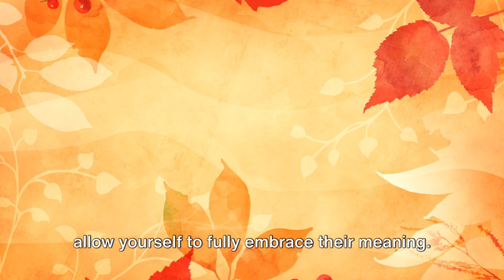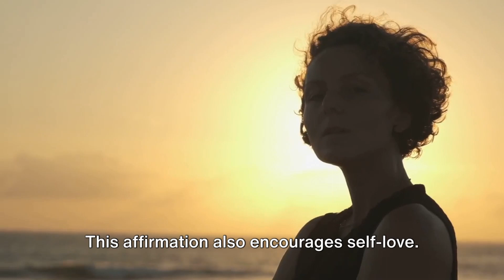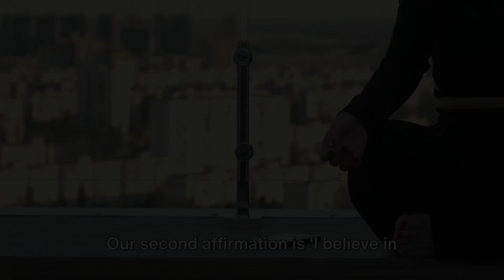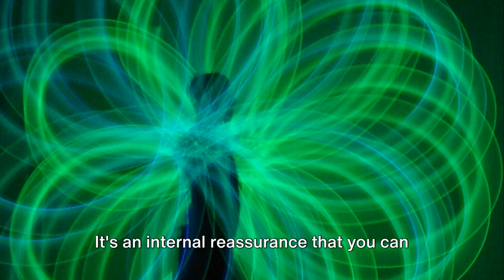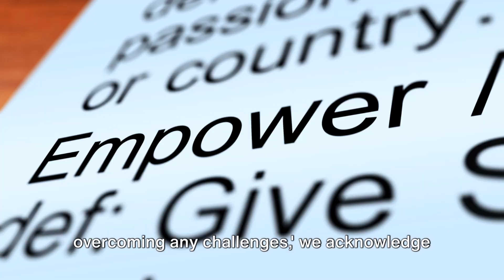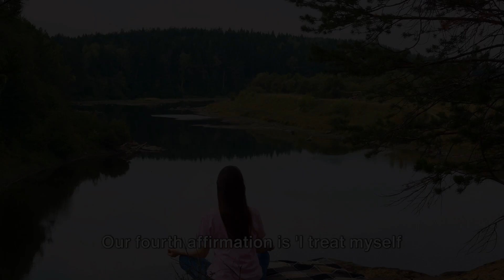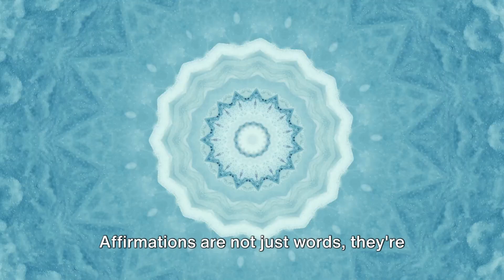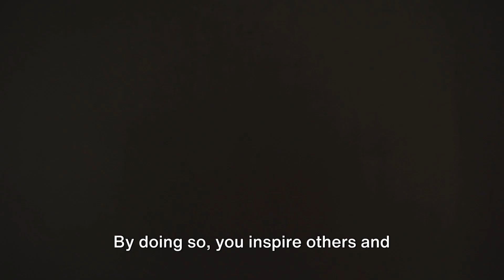Strengthen Your Relationship with Yourself Through Affirmations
🌟 Welcome to Natural Flow, your dedicated space for personal growth and mindfulness! In today's video, "Strengthen Your Relationship with Yourself Through Affirmations," we embark on a transformative journey to enhance your self-esteem and inner peace through the power of affirmations.

📖 Video Overview:
Our latest upload is a carefully crafted guide designed to help you harness the power of positive affirmations. Over the course of this video, we delve into how affirmations can reshape your thought patterns, leading to profound changes in your life.

💡 What You'll Discover:

The Power of Affirmations: Understand how affirmations influence your subconscious mind, creating lasting positive changes.
Building Self-Esteem: Learn affirmations that bolster self-confidence and self-worth.
Overcoming Negative Thoughts: Techniques to replace negative thinking with empowering affirmations.
Fostering Self-Compassion: Discover affirmations that encourage kindness and self-compassion.
Cultivating a Positive Future Outlook: Visualize a brighter future with optimistic affirmations.
🔊 Engaging Content:
Each segment of the video features inspiring scenes and practical tips, making the process of adopting affirmations both engaging and effective. From scenes of individuals practicing self-affirmations to uplifting moments of personal achievement, this video is a visual and emotional journey towards self-improvement.

🔄 Repeat After Us:
A unique aspect of this video is the 'repeat after us' format. After introducing each affirmation, we invite you to repeat it, reinforcing its impact and aiding in its integration into your daily life.

🙌 Join the Natural Flow Community:
Your subscription helps support our mission to bring positive change to individuals worldwide. Like this video to help spread positivity, and share your thoughts and experiences in the comments section. Your interaction fuels our community, making it a rich source of inspiration and support.

📅 Upcoming Content:
We are committed to providing you with content that enriches your life and fosters a natural flow of positivity and growth.